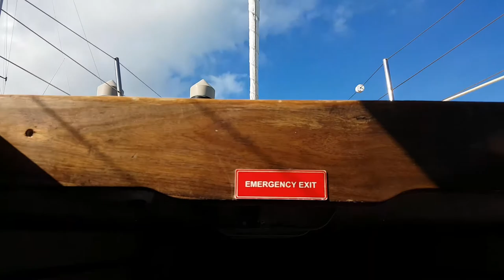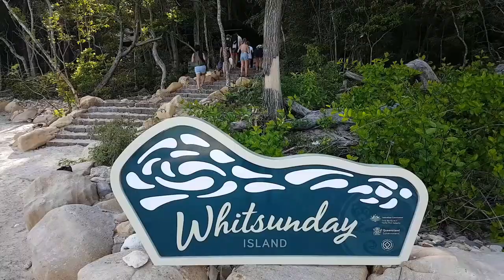🤿🐠 VLOG AUSTRALIA : Whitsunday Islands Cruise (Snorkeling with Napoleon fish & lemon sharks)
10 ans après me revoilà en Australie.
C'est l'occasion de faire une croisière d'une nuit et 2 jours dans les Whitsunday Islands.